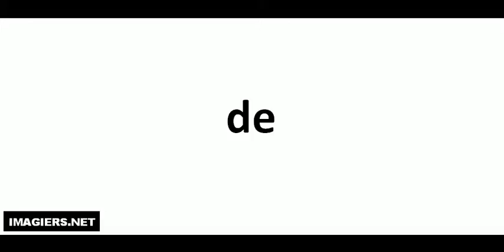Aprende a Pronunciar el Francés = de